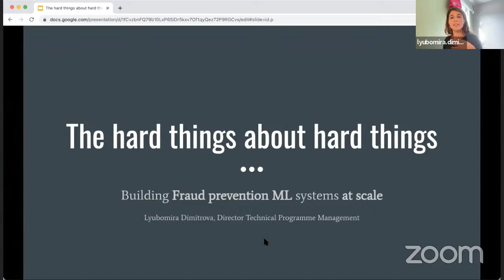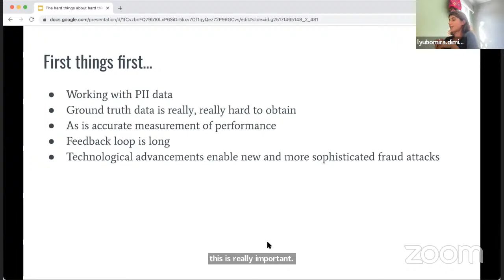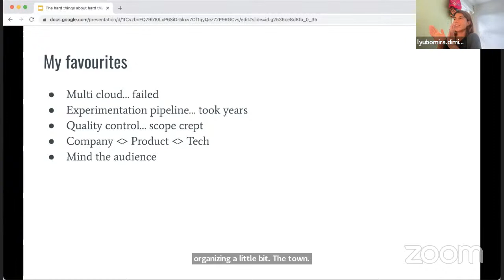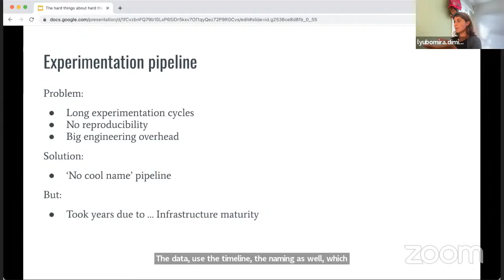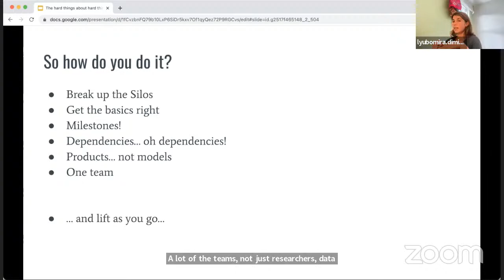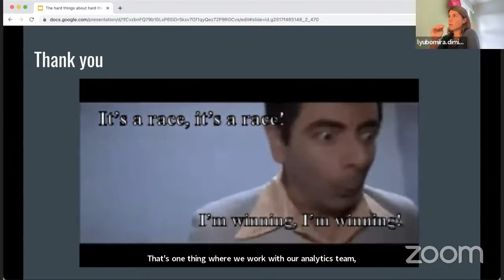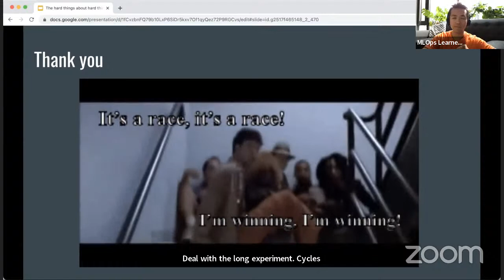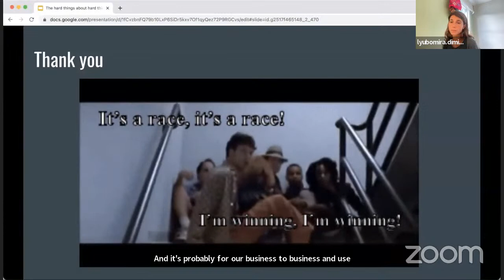Scaling an Anti-Fraud Platform: What Didn't Work and What Did (Lyubomira Dimitrova)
How do you scale from a server in a cupboard in London to becoming a global anti-fraud platform? What were some ideas that DIDN’T work and what were some ideas that did? How can science and product collaborate effectively?

Building successful AI products that solve business problems is no easy feat. In this talk, Lyubomira will share her experience of building and delivering Fraud Prevention ML products. She will also share her TPM perspective and a systems view on ML product development and give you insights on how to overcome its main challenges.

About the speaker: My name is Lyubomira Dimitrova and I’m Director of Technical Program Management at Onfido.

Throughout my career, I’ve delivered numerous projects from small to large-scale multi-million dollar programs and I’ve scaled engineering teams and practices. At Onfido I launched and led our ML Ops platform and function and have delivered complex ML-powered fraud detection systems.